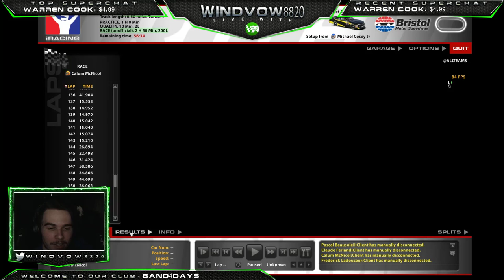iRacing - Alex Labbe Season of Champions |Race 7 of 16| at Bristol